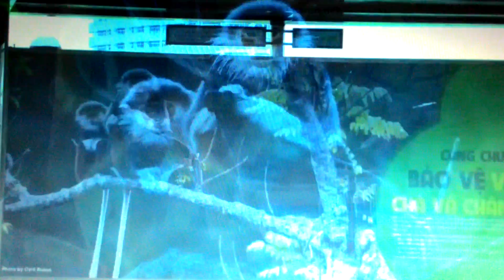Truyền thông bảo vệ Voọc chà vá chân nâu ở nhà chờ xe buýt Đà Nẵng